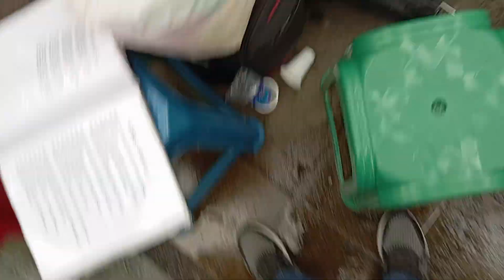POBRE Y SIN FE MAGIBLU CON NAZARENO Y LOS AUTENTICOS DEL RITMO